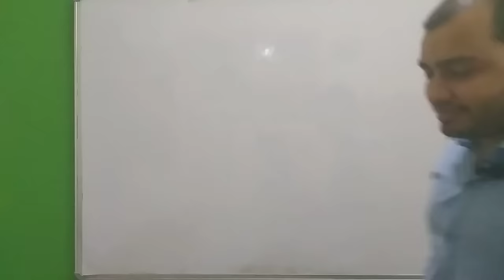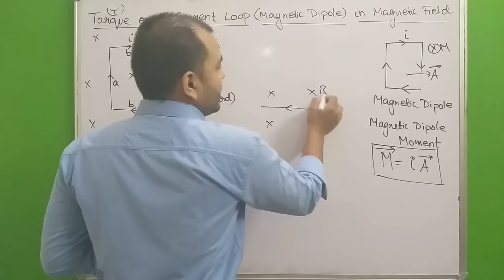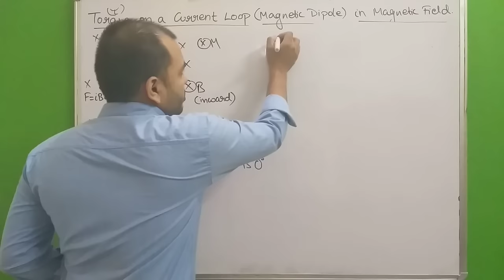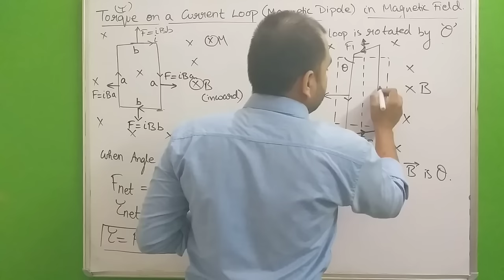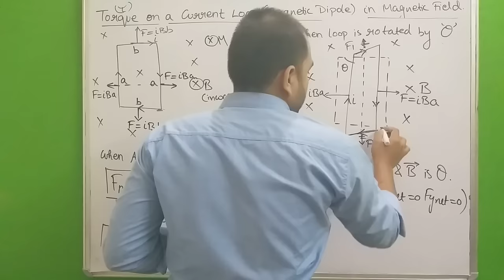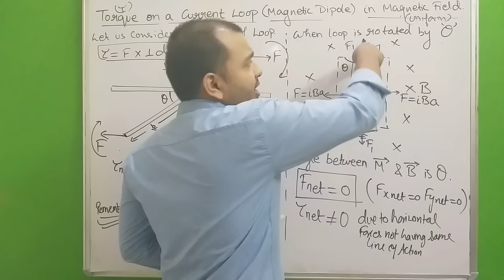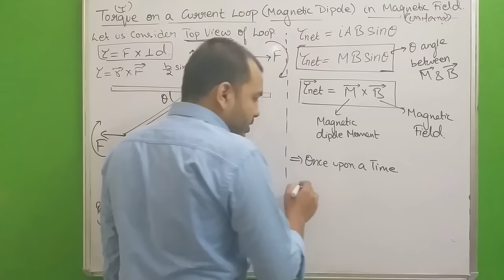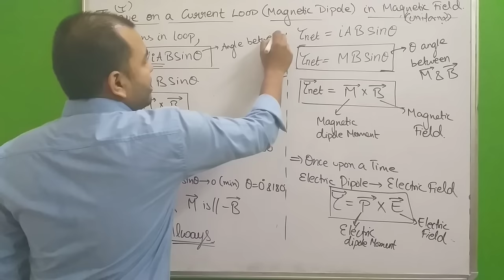Moving Charges n Magnetism 15 :Torque on a Current Loop in Uniform Magnetic Field JEE/NEET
LAKSHYA Batch(2020-21)

Registration Open!

2)Live Classes and recorded Video Lectures (New, different from those on YouTube)

3)PDF Notes of each class.

4)DPP: Daily Practice Problems with each class having 10 questions based on the class of JEE Mains/NEET level.

5)Syllabus Completion by end of January, 2021 with topicwise discussion of Last 10 Years Problems in Boards, JEE Mains/NEET within Lecture.

6)The Complete Course (Video Lectures, PDF Notes, any other Study Material) will be accessible to all the students untill JEE Mains & NEET 2021 (nearly May 2021)

7)In case you missed a live class, you can see its recording.

8)You can view the videos  any number of times.

9)Each chapter will be discussed in detail with all concepts and numericals

10)Chapterwise Approach towards JEE Mains/ NEET & Board Exams.

Moving Charges n Magnetism 02 : Magnetic Field due to Circular Current Carrying Loop n Arc JEE/NEET
Moving Charges n Magnetism 03 : Magnetic Field on the axis of a Circular Current Loop JEE MAINS/NEET
Moving Charges n Magnetism 04 :Ampere's Circuital Law :Magnetic Field due to Infinte wire n Cylinder
Moving Charges n Magnetism 07 : Force on a Moving Charge in Magnetic Field : Magnetic Force JEE/NEET